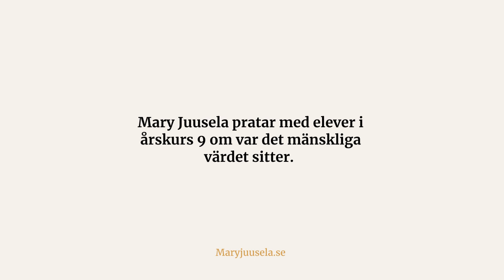Ditt värde sitter inte i din prestation.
Mary Juusela och Lika Olika arbetar bl a på över 200 grund- och gymnasieskolor. För årskurs 9 berättar hon här att elevernas värde inte sitter i deras betyg. Viktigt för stressade barn att få höra om och om igen.